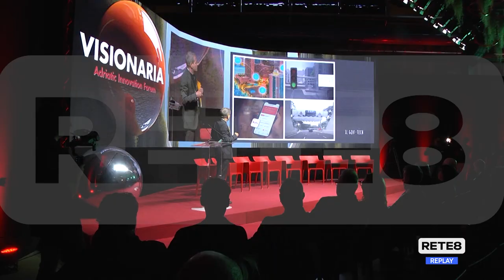Pescara - Al via "Visionaria"